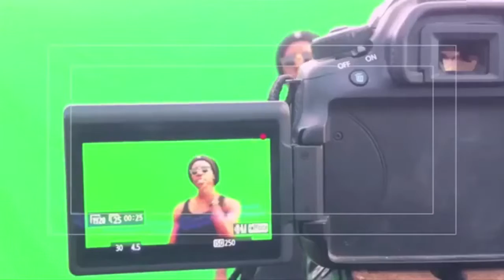Soul Righteous Interview with Total reggae and Gambia Reggae Rekla 30 Jan 2016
Soul Righteous Interview with Total reggae and Gambia Reggae Rekla 30 Jan 2016 host by Artical Slice AND edited and Directed By Lull Raa Ultimate Media Gambia